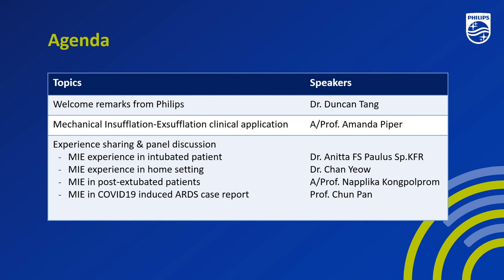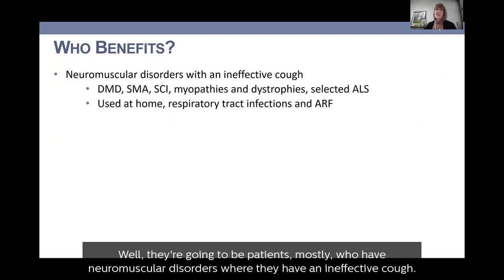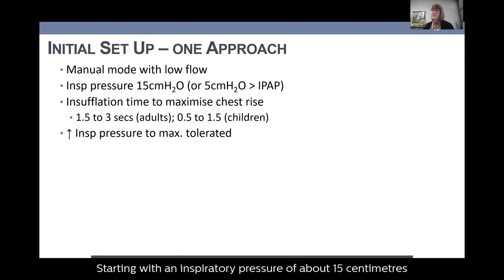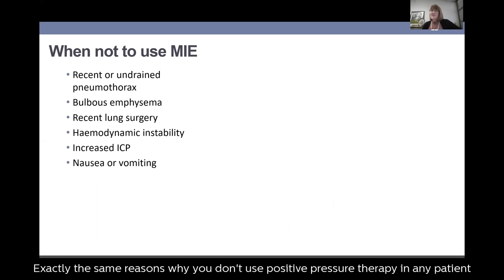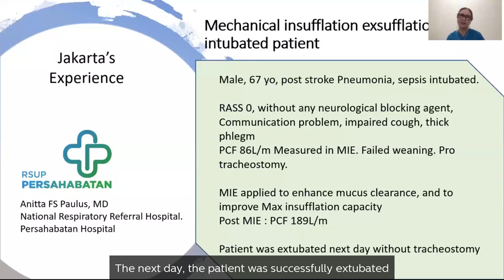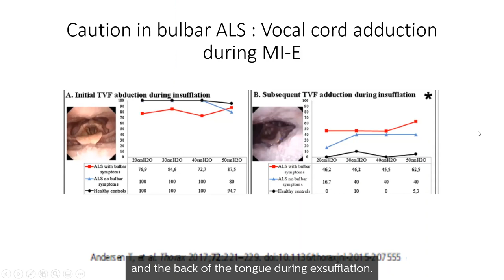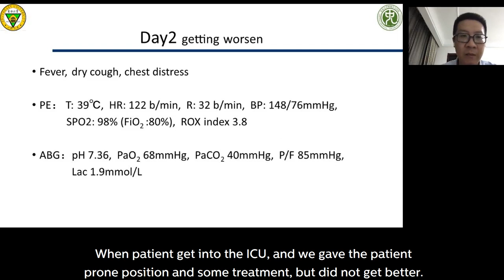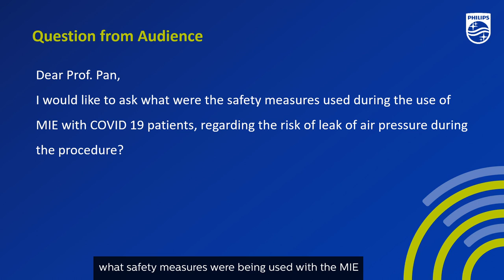Mechanical Insufflation-Exsufflation Clinical Application I Philips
On Wednesday, 26 Aug 2020, Philips hosted “Mechanical Insufflation-Exsufflation Clinical Application” Webinar. In this webinar, Associate Professor Amanda Piper from Australia shares her insights on MIE principles, clinical application, benefits, and evidence. Followed by panel session with Dr. Anitta from Indonesia, Dr. Chan Yeow from Singapore, Associate Professor Napplika from Thailand, and Professor Chun Pan from China.

We are confident that the experience sharing from our panel of experts would greatly benefit the healthcare community that has gathered here at this webinar. This will in turn benefit patients that we all ultimately serve.

1.  Welcome remarks from Philips - Dr. Duncan Tang (0 - 02:43)
2.  MIE clinical application - A/Prof. Amanda Piper (02:44 – 25:41)
3.  Panelists introduction   (25:42 – 26:21)
4.  MIE experience in intubated patient -  Dr. Anitta FS Paulus Sp.KFR (26:22 – 31:32)
5.  MIE experience in home setting - Dr. Chan Yeow (31:33 – 37:53)
6.  MIE in post-extubated patients - A/Prof. Napplika Kongpolprom (37:54 – 43:41)